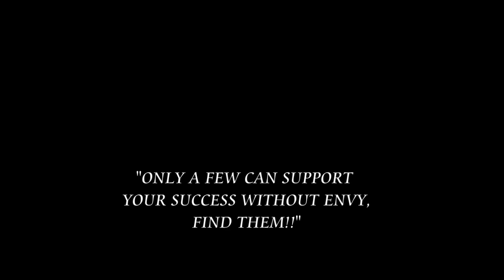WARDAH VERSUS EMINA LOOSE POWDER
Hai. Welcome back, I'm Evie, kali ini Aku kepo pengen battle in dua loose powder sister brand, WARDAH Dan EMINA. Detail plus harga produk sudah Aku cantumkan di Video ya.
So happy watching and God bless u all.